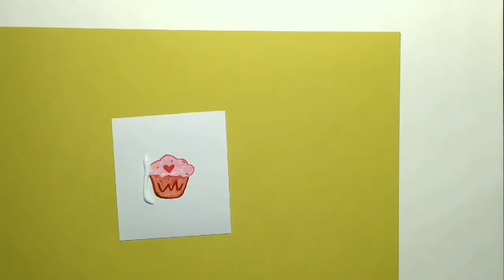Make your own stickers with inexpensive material !!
Here i have shown how to make stickers at home using very easily available and inexpensive material without using any machines. This would allow you to make customized stickers and avoid the hustle of going out.
You can use them anywhere you want- on notebook covers, cards, in your journal.